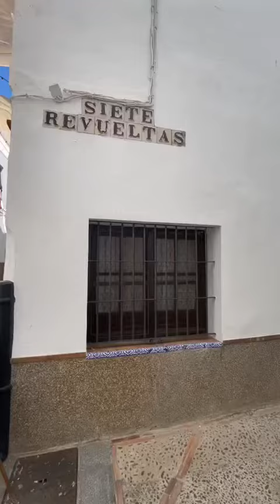Así es la nueva tienda 7 Reales de Carmona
Establecimiento en la calle Siete Revueltas dedicada a productos de alimentación con origen en el ámbito rural y elaborado por pequeños productores y zona de catas. Pertenece a los mismos propietarios de la pastelería Latidos de Carmona.